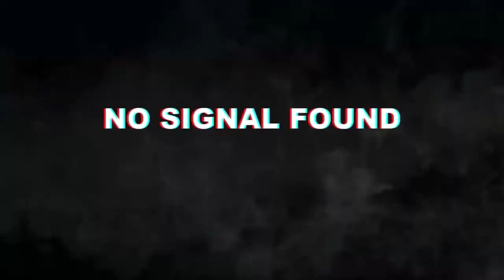THE POWER OF KAR98k | BATTLEFIELD 5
KAR89k on Battlefield V.